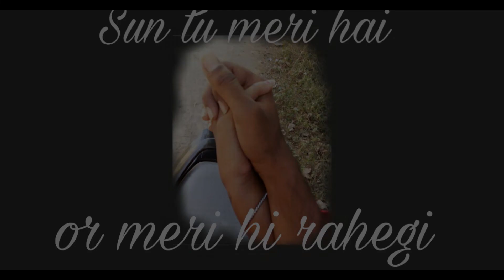Sun Meri Jaan - Tiger ft.Sam Rapstar - Sad Rap Song - 2019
Hey guys this is my first sad rap song.

Song - Sun Meri Jaan
Rap - Tiger - Sam Rapstar
Lyrics - Sam Rapstar
Mixing - Akshar Swar Studio(Bapunagar)